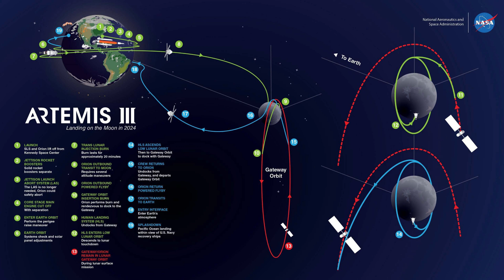"The Space Race Reloaded: SpaceX, Blue Origin, and Lunar Ambitions"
"The Space Race 2.0: SpaceX, Blue Origin, and the Future of Space Travel" 🌌

Welcome to MauryaTech ! Join us on a cosmic journey as we explore the dynamic world of space exploration in the 21st century. In this video, we dive deep into the Space Race 2.0, featuring SpaceX, Blue Origin, and the thrilling possibilities of the future of space travel.

🌍 From SpaceX's ambitious plans to colonize Mars, to Blue Origin's pioneering suborbital tourism, and NASA's Artemis program, we uncover the latest developments that are reshaping how humans venture beyond Earth.

🛰️ Discover how reusable rockets are revolutionizing space travel, how private companies are making space tourism a reality, and the ethical considerations and challenges that come with this new era of exploration.

🪐 Whether you're a space enthusiast, tech aficionado, or simply curious about the future of humanity's presence in space, this video is your ticket to understanding the Space Race 2.0 and its profound impact on our world.

Join us on this incredible journey into the cosmos!

What's your take on the future of space travel? Let's discuss!